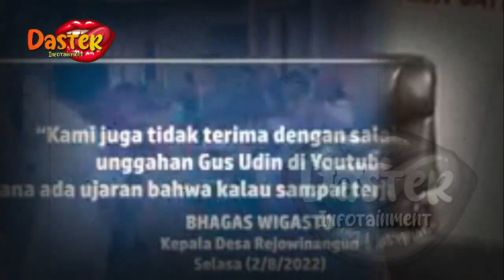PADEPOKAN GUS SAMSUDIN TETAP BUKA, ABAIKAN SURAT PEMKAB BLITAR, PERSETERUAN DG PESULAP MERAH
insertlive,
insert today,
insert pagi,
insert siang,
infotainment,
indonesia,